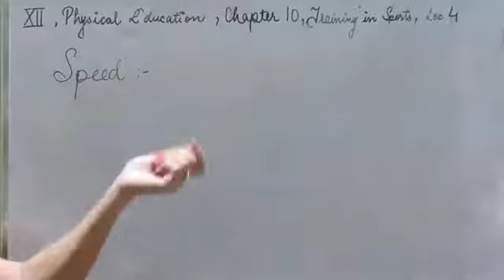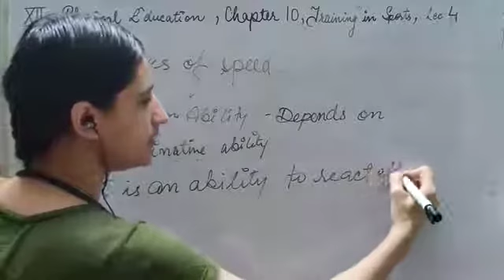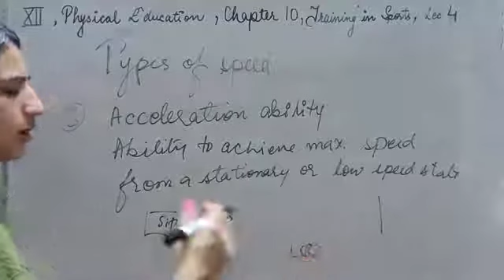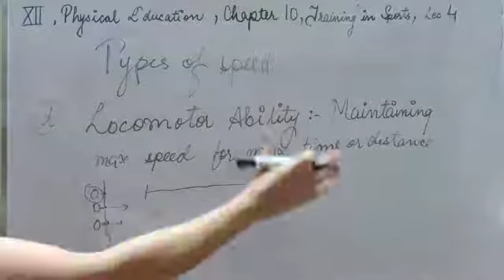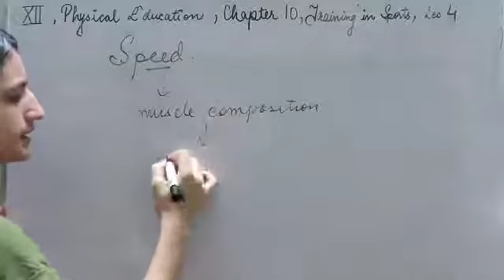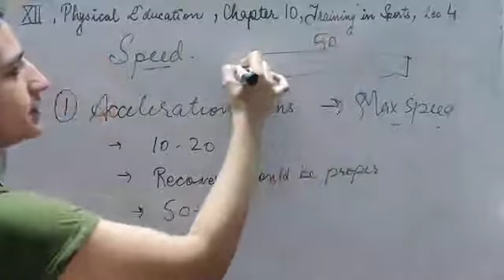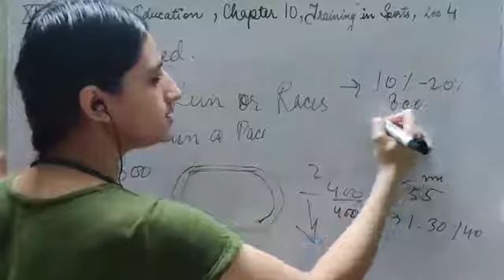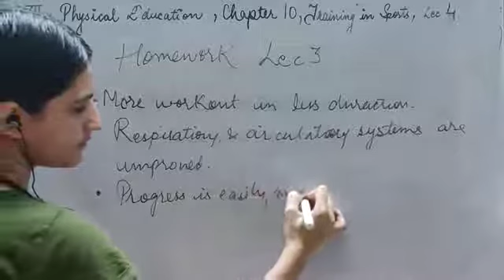Class - 12, Day - 104, Physical Education, Ch - 10, Training in sports, Lec - 4 and Sol of Lec - 3